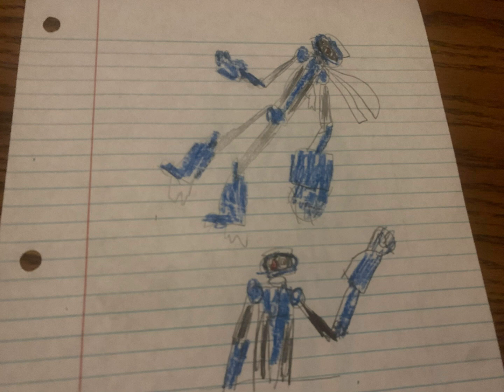New extreme actions studio project, title reveal and character design sheets ￼